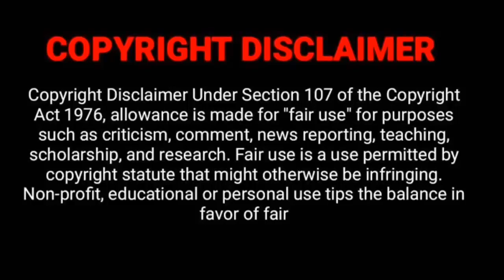Annabelle Creation (2017) Horror Movie Explained in Malayalam / Conjuring / Malayalam Explanation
Annabelle Creation (2017) Horror Movie Explained in Malayalam / Conjuring Doll / Hollywood Movie Malayalam Explanation / Mallu Explainer / Horror Movie / Conjuring Universe

Voice
Shamna Shameer

Dark Cinematic Background Music

Editing
SQUAD CREATIONS

50 ഭാഷകളിലായി ഒരുപാടു സിനിമകൾ ഇന്ന് ഇറങ്ങുന്നുണ്ട്. ഇംഗ്ലീഷ്, റഷ്യൻ, ജപനീസ്, കൊറിയൻ, ചൈനീസ്, അറബിക്, സ്പാനിഷ്, ഫ്രഞ്ച് അങ്ങനെ ഒരുപാട് ഭാഷകളിൽ സിനിമകളുണ്ട്. ഈ സിനിമകൾ കാണാനുള്ള സമയം എല്ലാവര്ക്കും കിട്ടണം എന്നില്ല. അങ്ങനെ സമയം കണ്ടെത്തിയാൽ തന്നെ എല്ലാ ഭാഷയിലും അറിവ് എല്ലാവര്ക്കും ഉണ്ടാകണമെന്നില്ലാ. അഥവാ നിങ്ങൾക്കു സമയമോ അല്ലെങ്കിൽ ഇങ്ങനെ ഉള്ള ഭാഷകളിലുള്ള അറിവോ ഇല്ലെങ്കിൽ നിങ്ങൾക്കു വേണ്ടിയാണു ഞങ്ങൾ ചാനൽ ഉണ്ടാക്കിയത്. ഈ  ചാനലിൽ ലോകസിനിമകൾ മലയാളത്തിൽ ആദ്യം മുതൽ അവസാനം വരെ ഞങ്ങൾ explain ചെയ്തു തരുന്നതാണ്. തീർച്ചയായും ലോകസിനിമയെ അറിയാൻ നിങ്ങൾക് കിട്ടിയ ഒരു അവസരമാണിത്. നിങ്ങളുടെ സപ്പോർട്ട് തീർച്ചയായും ഉണ്ടാകുമെന്ന് പ്രധീക്ഷിക്കുന്നു .

INTERESTING TOP 10s is the channel for Malayalam Audience who Missed the best Experience of World Cinema, only because of the Language issue Language is not a Problem to Taste of World Cinema So here we are.!!! This is our Greatest Motto. We are going to Explain the Concept of the Story of Best World Movies, that you couldn't miss. And we are Going to do that in Short and Sweet.

    --I only use Photos to get the point across where necessary.

          We make this videos with the intention of educating others in a motivational and inspirational form. We do not own the Photos,Clips and music we used in most cases. Our understanding is that it is in correlation to Fair Right Use, however given that it is open to interpretation, if any owners of the content clip would like us to remove the video we have no problem with that and will do so as fast as possible. Please message as on YouTube or Mail if you have any concerns.

          They are transformative in a positive sense, we take clips and Photos from various sources to help create an atmospheric feeling that will help peoples in hard situation in their life.